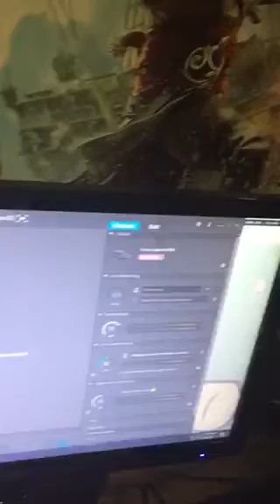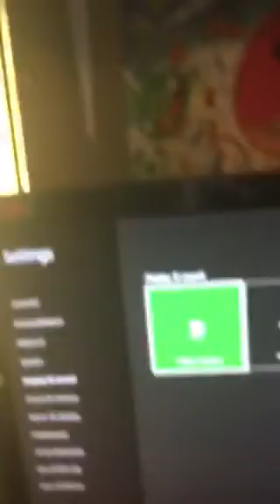How to fix ElGato "No signal" (BAD VIDEO DONT WATCH)